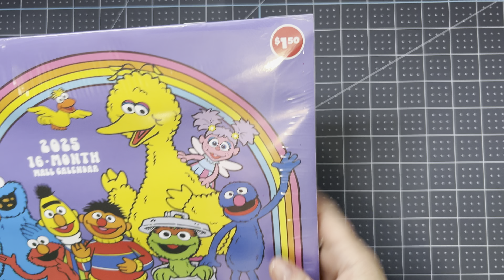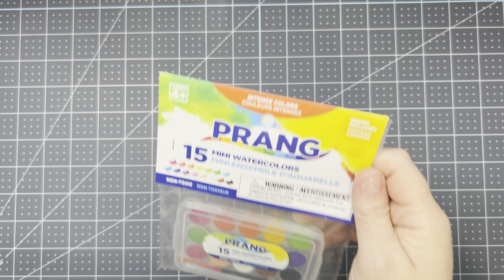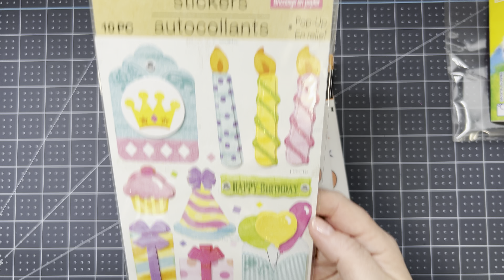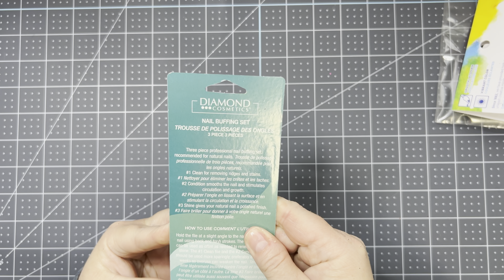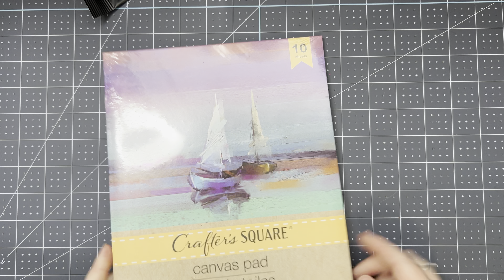DOLLAR TREE HAUL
Globleland

Code….Chic10

BeeBee Craft

Chic10

Hi My Name Is Sharon

Appreciate You Watching My Videos

Music Attribution